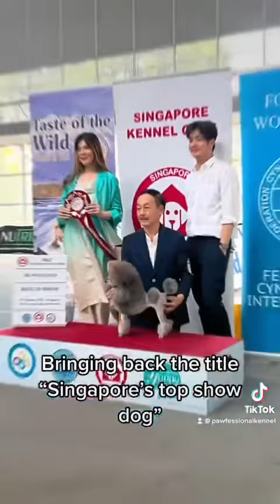“Day In The Life Of A Show Dog” not available on any platform😂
Follow Yaya around as she goes through her day as a show dog🐶🏆 Lyric, rapper, music producer @pastelsiren_